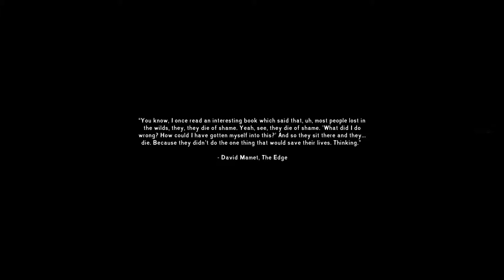Kick Ass Gaming: The Long Dark Attempt 2 Part 1 - Now We're Getting Somewhere!